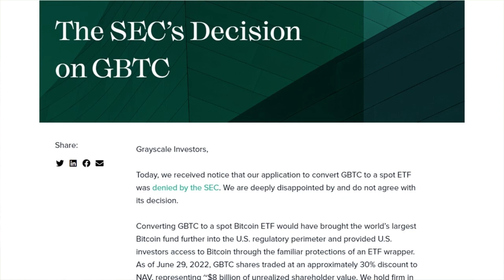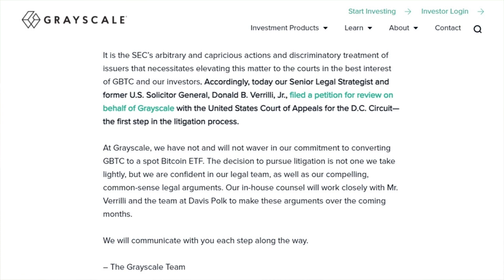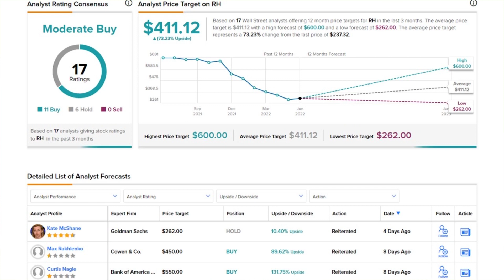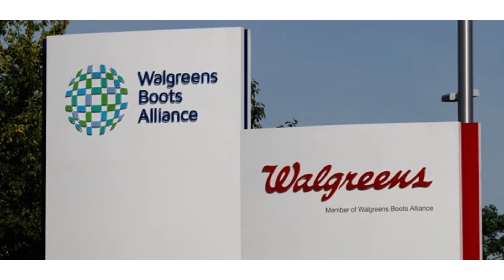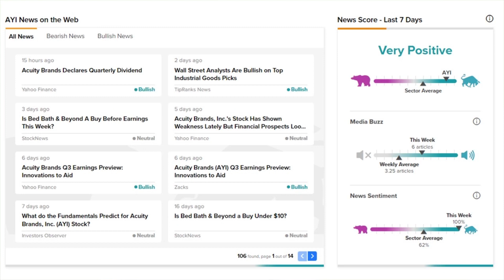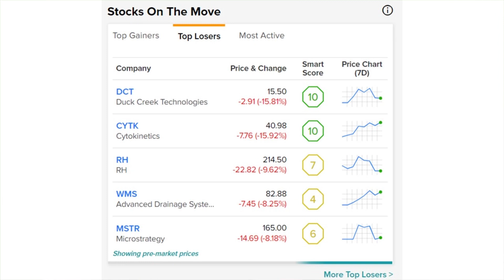TipRanks Thursday PreMarket Update! Grayscale Sues SEC over BTC ETF, WBA Earnings Beat + More!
Save 30% On Premium Today!
Watch the After Market Recap with Fabio, exclusively on TipRanks TV!
TipRanks Pre Market News! Today's Daily Stock Market Preview –  Thursday June 30th 2022

Stocks:
Bitcoin (BTC)
Crypto
Grayscale
Spirit Airlines (SAVE)
RH (RH)
Google (GOOGL)
Apple (AAPL)
Walgreens (WBA)
Acuity Brands (AYI)
Simply Good Foods (SMPL)

Chapters:
00:00 Intro
00:55 Stock Market News
01:12 BTC
01:24 Grayscale/SEC
02:05 SAVE
02:32 RH
03:10 GOOGL/AAPL
03:58 Earnings
04:13 WBA
04:50 AYI
05:21 SMPL
05:47 Gainers
06:18 Losers